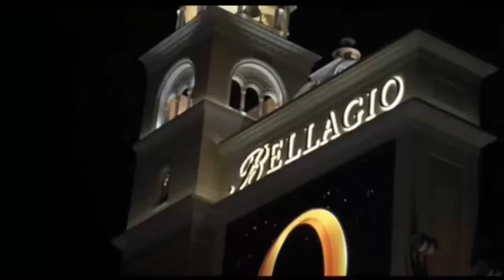DEFTONES - Digital Bath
"Digital Bath" is featured on Deftones' White Pony Album.

OFFICIAL DEFTONES "SEXTAPE" MUSIC VIDEO!

I really love how Digital Bath turned out. I put a lot of passion into each scene and synced (to the best of my ability) a live performance of Digital Bath with the album version.

I based this video on the movie "The Girl Next Door." This video will make sense if you've seen the movie but if you haven't go check it out. It's an amazing movie and worth owning.

▬▬▬▬▬▬▬▬▬▬▬▬ஜ۩۞۩ஜ▬▬▬▬▬▬▬▬▬▬▬▬▬
Please Support The Official Movie Release

The Girl Next Door @ Amazon.com
▬▬▬▬▬▬▬▬▬▬▬▬ஜ۩۞۩ஜ▬▬▬▬▬▬▬▬▬▬▬▬▬

My main goal for this video is for the viewers to experience the passion for each scene and the words that follow it. Each scene follows the tempo of the song to the gradual parts and intensifies in just the right areas. Hopefully, this video will make you "Feel Like More."

VIDEO CREDITS (Youtube User/Videos)

I'm Not Making Any Type Of Profit From This Video.